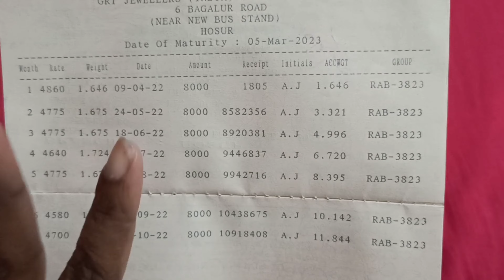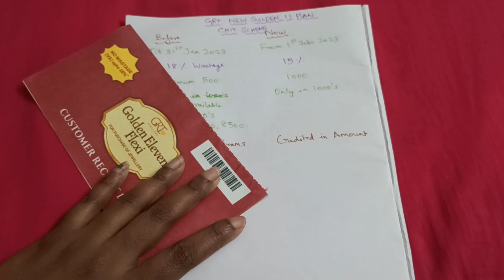😱 Grt gold GRT Shocking Chit Scheme Update😳From February 2023💰Chit podradhuku munadi idha parunga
GRT Shocking Chit Scheme Update 😳 From February 2023💰Chit podradhuku munadi idha parunga ⛔⚠️